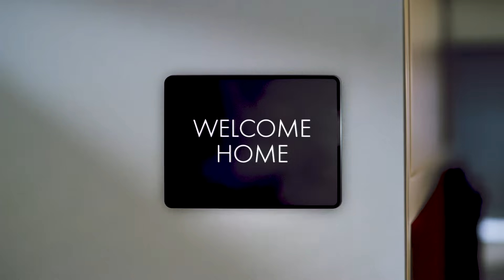Smartifying Your Home with Intuitive Sensing - Infineon's Radar Presence Detection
Experience the future of smart home technology as Intuitive Sensing transforms our living spaces. Infineon's XENSIV™ 60 GHz radar presence detection solution empowers applications to detect human presence with exceptional accuracy, capturing both micro and macro motions within a range of up to 5 meters.

Unlike traditional technologies like PIR (passive infrared), our radar solution offers heightened sensitivity and the ability to detect subtle movements, revolutionizing user interaction with devices. Join us in embracing the seamless integration of intuitive sensing within your home, eliminating the need for manual gestures to engage with your devices.

Elevate your application with Infineon's high-performance radar presence detection solution, gaining a significant market and technological advantage in the realm of smart and intuitive home environments